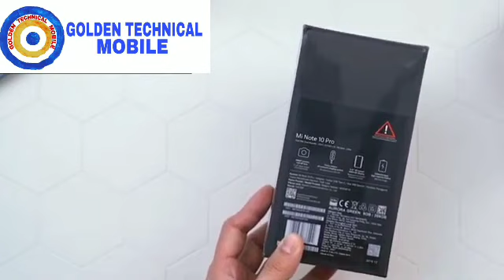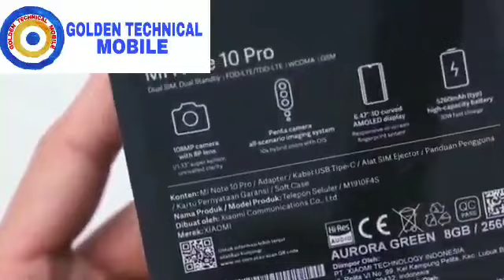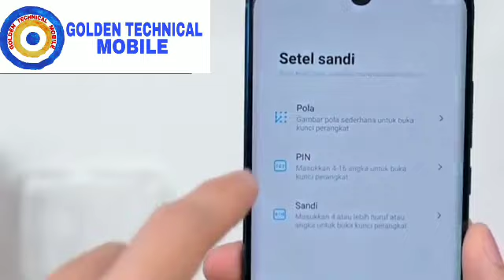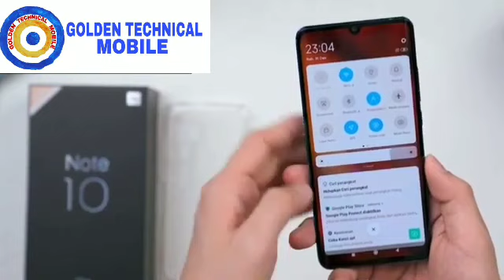Unboxing Smartphone MI Note 10